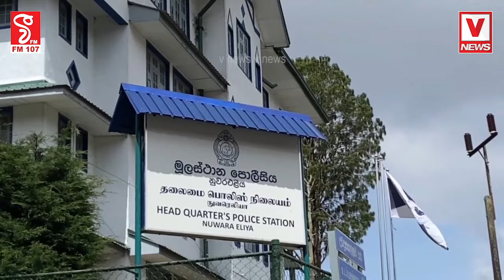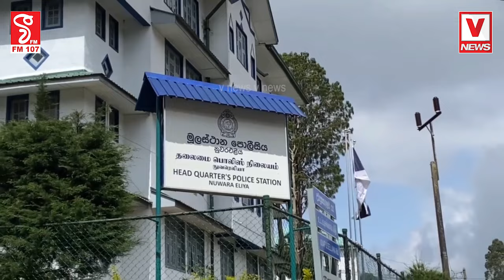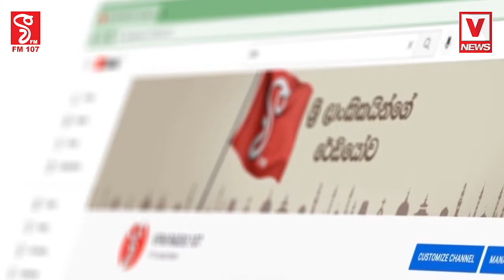මදූෂ් නැති වුණාට අනියම් බිරිද ගේම් එකේ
B.M.W. කාර් එකයි,මැණික් ගල් 91 යි තවත් බඩු ගොඩායි...
පාතාලෙ අඳුරු සෙවනැලි නුවරඑළියෙන් ආයෙත් එළි බහි

මාකඳුරේ මදුෂ්ගේ අනියම් බිරිඳකගේ යැයි සැක කරන
භාණ්ඩ තොගයක් නුවරඑළිය පොලිසිය විසින්
අත්අඩංගුවට ගනි.

පාතාල කල්ලි නායකයෙකු වන මාකඳුර මදූෂ්ගේ අනියම් බිරිඳට අයත් යැයි සැලකෙන
භාණ්ඩ තොගයක් සමග ලැගුම්හල් හිමිකරුවෙකු අත්අඩංගුවට ගැනිමට 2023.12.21 දින කටයුතු
කල බව නුවරඑළියේ මූලස්ථාන ප්‍රධාන පොලිස් පරීක්ෂක ප්‍රේමලාල් හෙට්ටිආරච්චි
මහතා පැවසිය.
සැකකරු සතුව මාකඳුර මදූෂ්ගේ අනියම් බිරිඳට අයත් යැයි සැලකෙන BMW වර්ගයේ
සුඛෝපභෝගී කාර් රථයක් , තිස් දෙලක්ෂ හැත්තෑ තුන්දහස් අටසිය අනූවක මුදල් ,
ඇමරිකානු ඩොලර් 05ක් ,වටිනාකම තක්සේරු කළ නොමැති විවිධ වර්ගයේ වටිනා මැණික්
ගල් 91 ක් , මැණික් ගල් පරීක්ෂා කිරීමේ උපකරණයක් , රන් පැහැති මාල දෙකක් , අත්
පළඳනාවක් , මුදුවක් , පැන්ඩනයක් , වලල්ලක් , ජංගම දුරකථන පහක් , බැංකු ගිණුම්
තුනක් ,මුදල් පේෂන කාඩ් පත් දෙකක් , ජංගම දුරකථන පහක් අත්අඩංගුවට ගෙන ඇත.
මාකඳුරේ මධුෂ් නමැති පතාල කල්ලි නායකයාගේ අනියම් බිරිඳ නුවරඑළිය මාගස්තොට
විජිතපුර ප්‍රදේශයේ ලැගුම්හලක නතරවී සිටින බවට නුවරඑළිය පොලිසියේ අපරාධ
විමර්ශන අංශයට ලැබුණු තොරතුරක් මත මෙම වැටලිම සිදු කර ඇත.

එම තොරතුරට අනුව වහා ක්‍රියාත්මක වූ නුවරඑළිය පොලිසිය අදාල ලැඟුම්හල එදිනම
පරීක්ෂාවට ලක් බවත්, ලැගුම්හලට පැමිණි පිරිසක් වාහනයක් ලැගුම් හල ඉදිරියේ
නවතා ඔවුන් නැවතී සිටි කාමරයද අගුල් දමා වසා ලැගුම්හලින් පිටව ගොස් තිබු බවත්,
නුවරඑළිය කොට්ඨාශ භාර ජ්‍යෙෂ්ඨ පොලිස් අධිකාරි අනුරුද්ධ හක්මන මහතාගේ හා
සහකාර පොලිස් අධිකාරි 01 සමන් ජයසුන්දර මහතාගේ උපදෙස් පරිදි ලැගුම්හලේ වසා
තිබුණු කාමරය විවෘත කර පරික්ෂා කිරිමේදි අදාල භෘණ්ඩ අත්අඩංගුවට ගැනිමට හැකි
වු බව මුලස්ථාන ප්‍රධාන පොලිස් පරික්ෂක ප්‍රේමලාල් හෙට්ටිආරච්චි මහතා පැවසිය.
අත්අඩංගුවට ගත් ලැගුම්හලේ හිමිකරු 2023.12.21 දින නුවරඑළිය මහේස්ත්‍රාත් අධිකරණය
වෙත ඉදිරිපත් කිරීමෙන් අනතුරුව සැකකරු ලක්ෂයක ශරීර ඇප දෙකක් මත මුදා හැරුණු
අතර , යලි මෙම නඩුව 2024 ජනවාරි මස 18 දින කැදවිමට නුවරඑළිය මහේස්ත්‍රාත්
කුෂිකා කුමාරසිරි මෙනවිය නියෝග කෙරිණ.